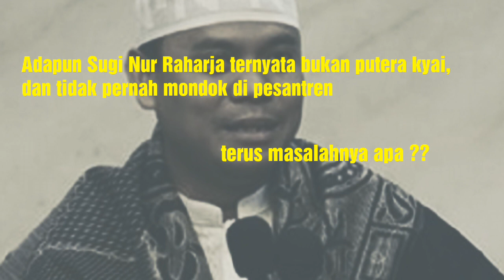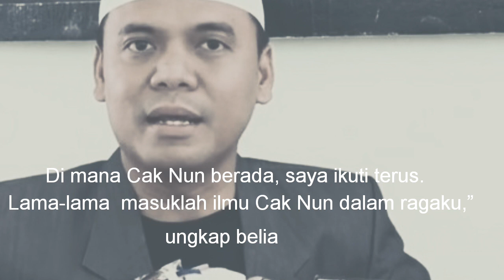Antara GusNur dan CakNun,apakah mereka Guru dan Murid ??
Cari tahu siapa guru Gusnur,apakah salah satunya Cak Nun.
Ustad kontroversial.
Penceramah dalam kubur.